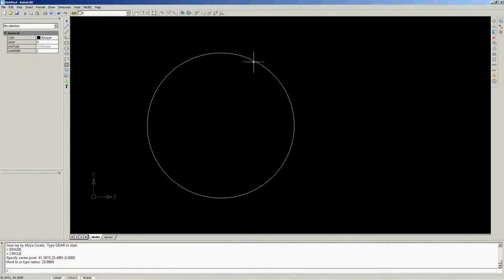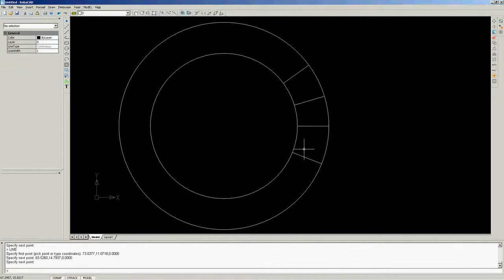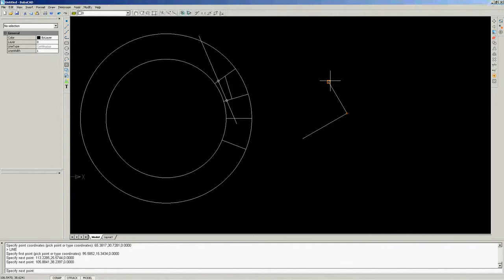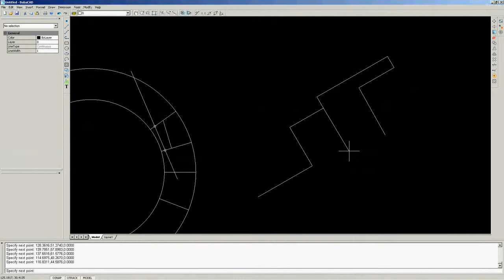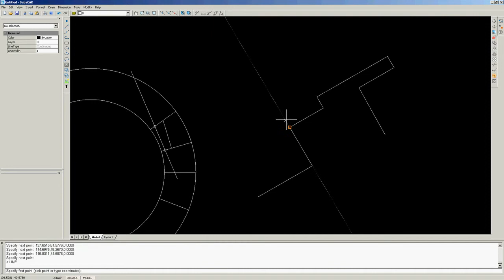Object snap and tracking in BabaCAD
OSNAP and OTRACK (F3 and F11) are must need features in professional CAD software. BabaCAD includes these features from release 1.2 and up. Object snap feature can help us to quickly locate the end-points, middle points, intersections, nearest points and perpendicular points of an object. Object tracking is more advance feature that help us draw complex objects, to find intersections of extension lines of two objects and more...